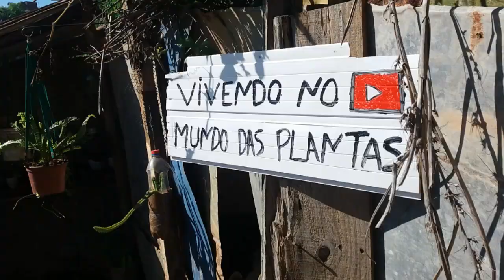03 /Falando sobre o benefício que a horta traz